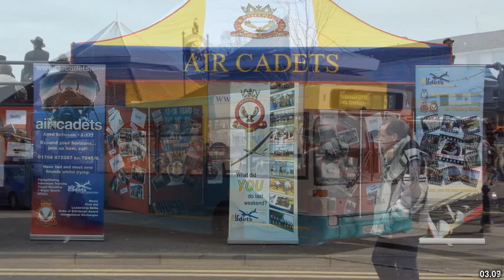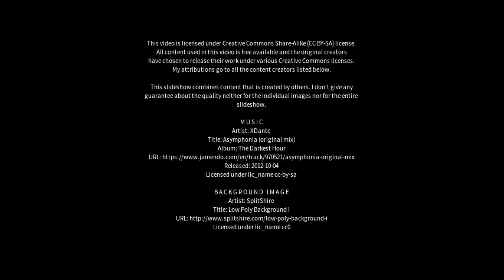Best places to visit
Best places to visit - Cranleigh (United Kingdom) Best places to visit - Slideshows from all over the world - City trips, nature pictures, etc.